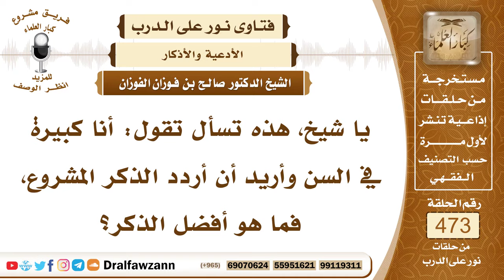6778- أفضل الذكر - الشيخ صالح الفوزان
"6778- يا شيخ، هذه تسأل تقول: أنا كبيرة في السن وأريد أن أردد الذكر المشروع، فما هو أفضل الذكر؟
الجواب: الجواب: أفضل الذكر لا إله إلا الله، هذا أفضل الذكر والاستغفار فتجمع بين التهليل والاستغفار، {فَاعْلَمْ أَنَّهُ لَا إِلَهَ إِلَّا اللَّهُ وَاسْتَغْفِرْ لِذَنْبِكَ وَلِلْمُؤْمِنِينَ وَالْمُؤْمِنَاتِ} [محمد : 19]
السيرة الذاتية:
للاشتراك في قناة الشيخ صالح الفوزان

14_ الشيخ محمد أمين الشنقيطي
يتيوب

15_سماحة المفتي عبد العزيز آل الشيخ
 يوتيوب

رئيس الفريق
لمشروع كبار العلماء